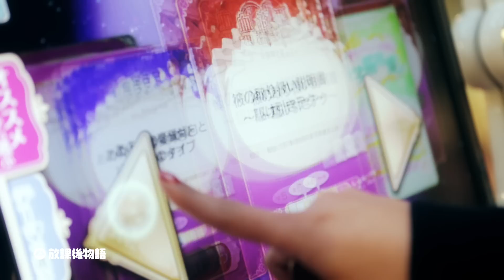放課後物語×トロッテ 胸キュン動画 「坂本優菜×高橋陵」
「占いコレクション　トロッテ」の占い結果を使って胸キュンシーンを撮影してみました！
モデルは坂本優菜×高橋陵！　監修は放課後物語！

◆挿入歌◆
erica/あなたへ贈る歌

●トロッテとは？
全国のゲームセンターにある「当たる！」と話題沸騰中の占い機です。

●トロッテのすごいところ
　★的中率93％！
　　　アンケートで93％の人が「当たった！」と答えた本格派！有名占い師監修の占いも！

　★占いは50種類以上！
　　　4人で遊べる「グループ占い」から忠実に再現されたタロット占いまで！

　★恋占いが充実！
　　　恋占いはなんと20種類以上！片思い占いからカップル専用の占いも！

(c)SEGA